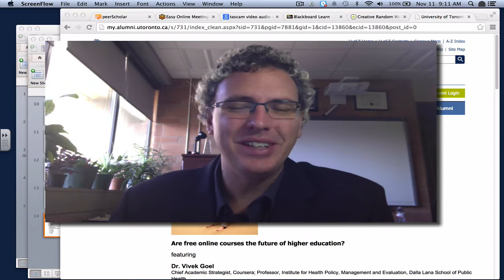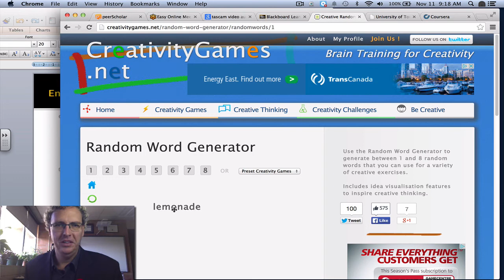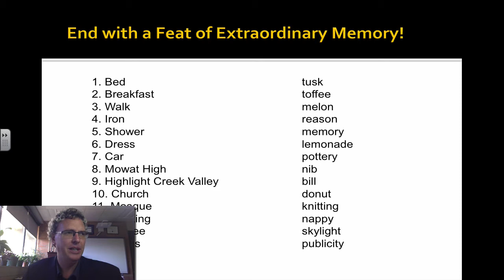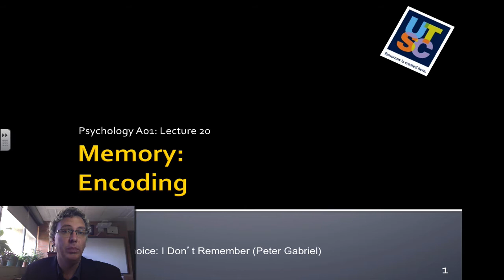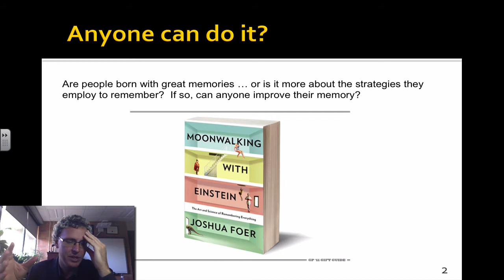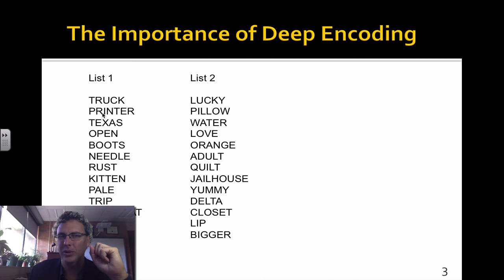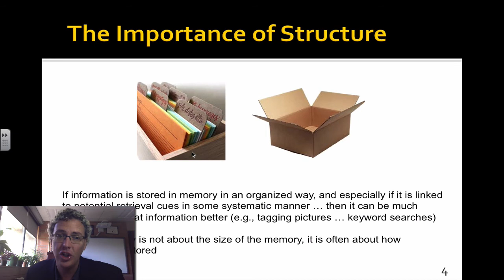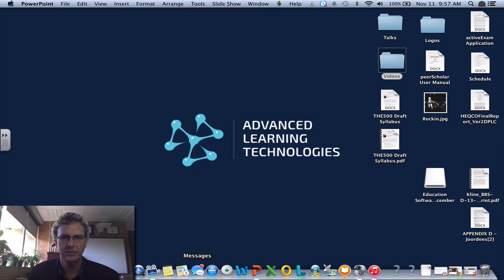Memory Lecture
This is a pre taped lecture to be viewed by students in lieu of my usual live lecture.